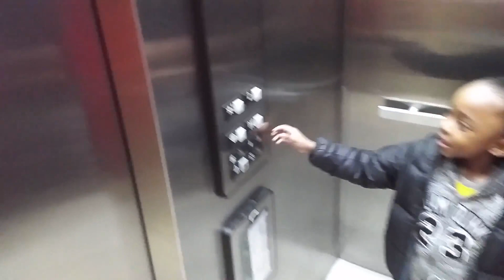Jason & Giselle Being Drop-off at School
In Today's episode Jason with special guest Giselle enjoying being pickup and drop-off by dad.